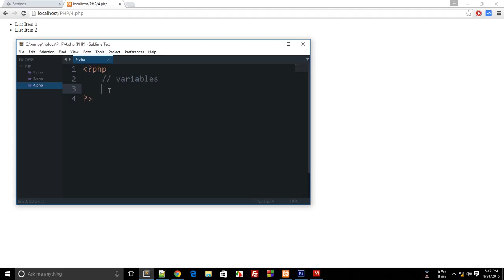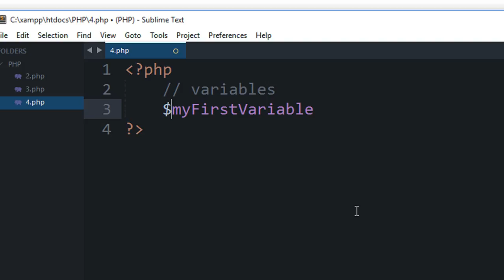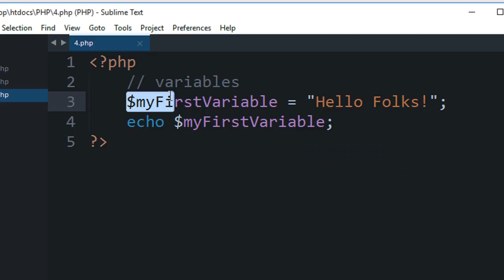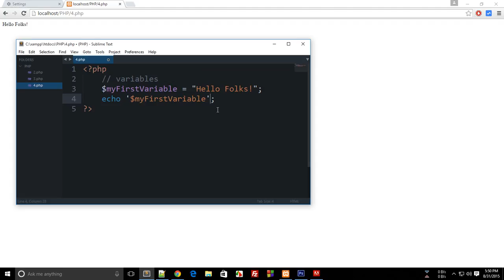PHP Tutorial 4: Variables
Learn what are variables and how to work with them!